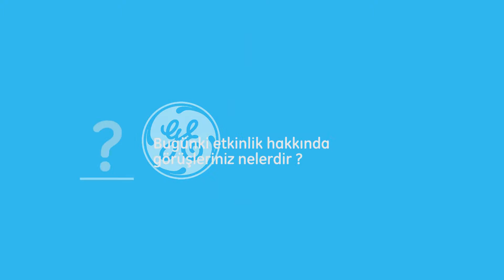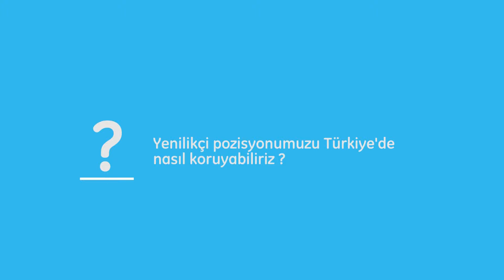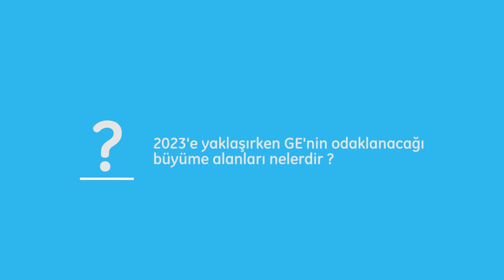Innovation Summit Canan Özsoy Röportajı